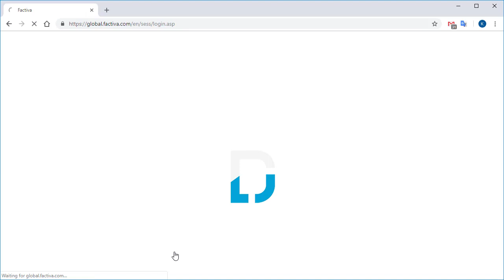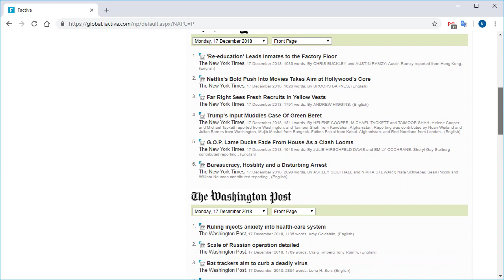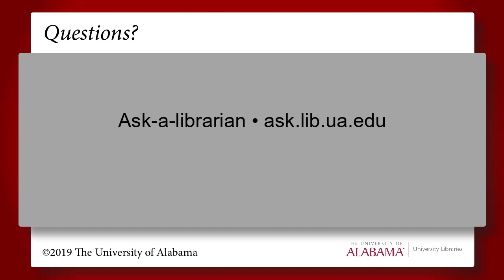Factiva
Learn how to find business news using the Factiva database.